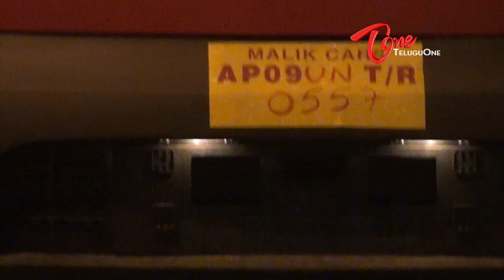Fifth Floor - Coming Soon - a Telugu Short Film Trailer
Watch First Look of "Fifth Floor" - A Manjoh Reddy Film from Movies N Life